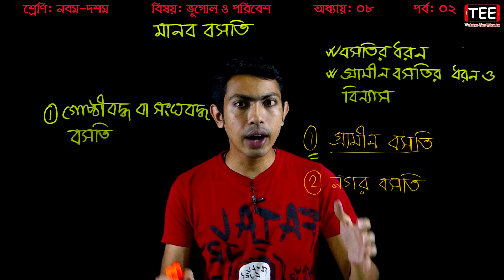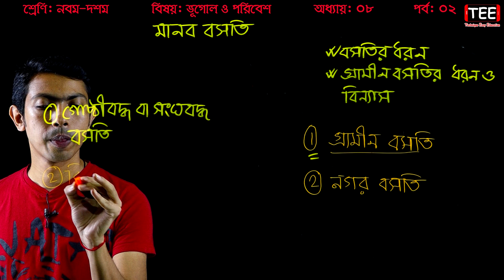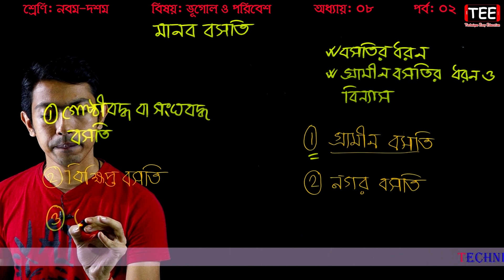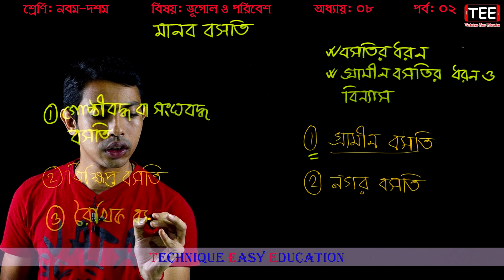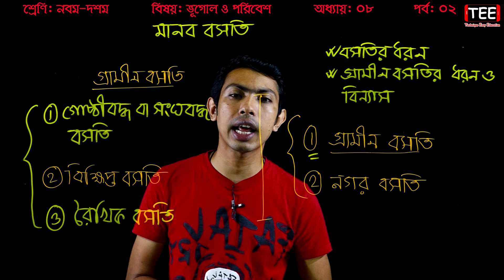34. SSC Geography and Environment Chapter 8 (Part-2) ll Nine Ten Geography ll Bhugol O Paribes